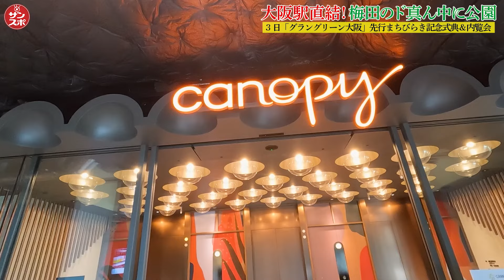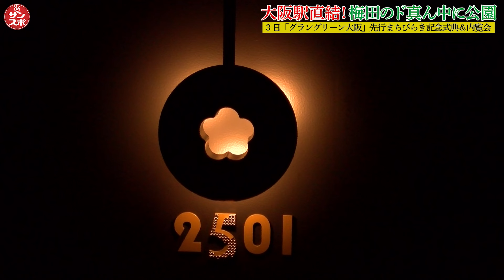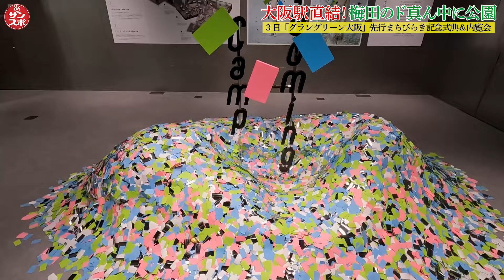【グラングリーン大阪内覧会】大阪駅直結!梅田のド真ん中の公園まちびらき!!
関西最後の一等地うめきたエリア。大規模ターミナル駅直結では世界最大級の公園がついに。

大阪サンスポちゃんねるでは、スポーツ以外にもジャンルを問わずいろいろな動画をアップしていきます。